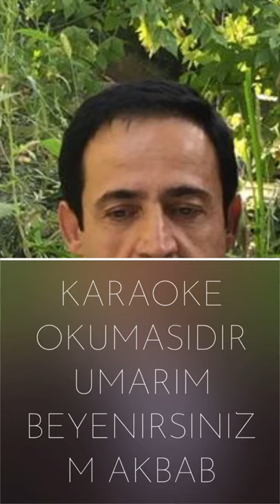Mehmet Akbaba Ah Babam Sağ Olsaydı Karaoke Okumasıdır Umarım Beyenirsiniz